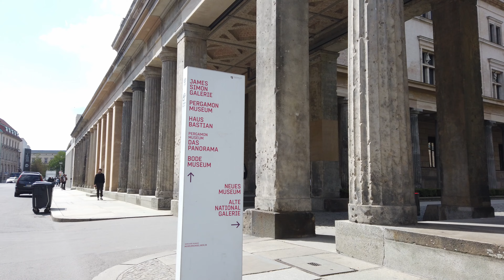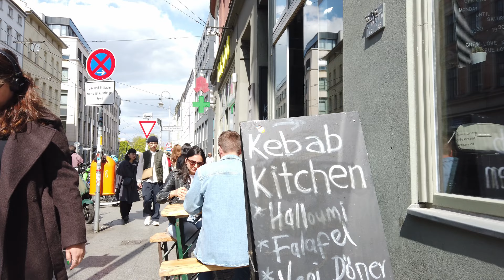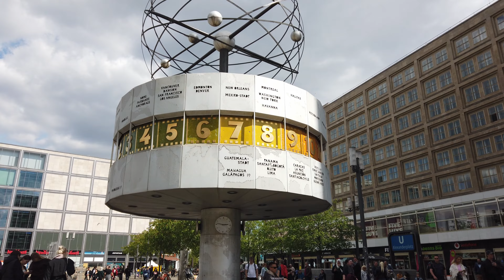[4K] Day walk in central Berlin | Germany | Museumsinsel, Alexanderplatz, Hackescher Markt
This 4K video tour in Berlin City, Germany is a great way to enjoy a virtual walk on a hot spring day in Mai 2022. In today's video we are walking in central Berlin (Museumsinsel, Hackescher Markt, Alexanderplatz...). The virtual walking tour starts at Museumsinsel and ends at Alexanderplatz.